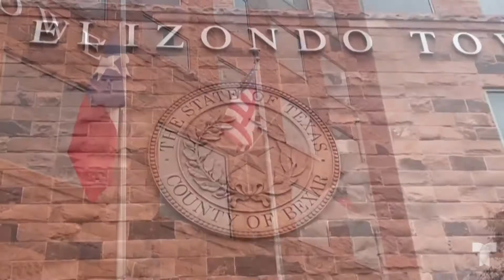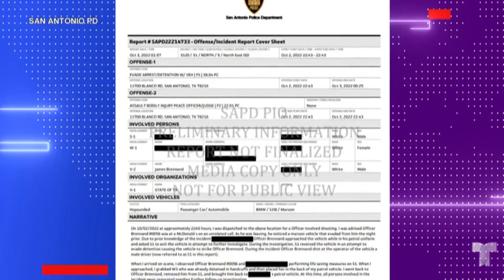Hispano lucha por su vida tras recibir varios disparos de un oficial de policía │ Telemundo Atlanta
Crítico pero estable y sin enfrentar cargos por huir- así esta Eric Cantú quien lucha por su vida tras haber recibido varios disparos propinados por el oficial de policía James Brennand. el uniformado de San Antonio fue despedido, pero como nos cuenta Edgar Muñoz, crecen los reclamos para que enfrente todo el peso de la ley.

Comcast/ Xfinity: 18 (SD), 503 (SD), 797 (HD) and 1047 (HD)
AT&T UVerse: 18 (SD & HD)
Charter: 24 (SD) & 716 (HD)
Dish Network: 18 (SD & HD)
YouTubeTV: 18 (SD & HD)
GoogleFiber: 18 (SD & HD)